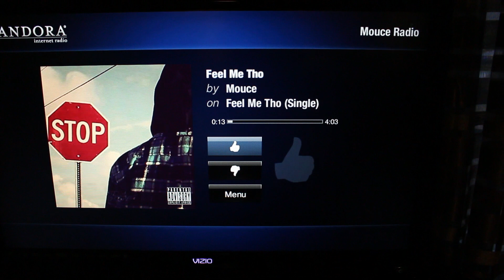MY REALISTIC MORNING ROUTINE 2018 ( Vlog Style)⎜From Basic To Baddie⎜Daseana ♥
This is pretty much my realistic morning routine. It's simple, wake up have iced coffee, put on music, wash up, get dressed, hair makeup and what not.I filmed it vlog style.

Song at 8:50 is by Mouce - Niggas In Beemaz

♥♥♥♥♥♥♥♥♥♥♥♥♥♥CHECK INFO BELOW!!!♥♥♥♥♥♥♥♥♥♥♥♥♥♥

I'm Daseana or Seana for short. I usually go by SeanaSparkle on social media. :)

I do freelance. Do you need a project done?